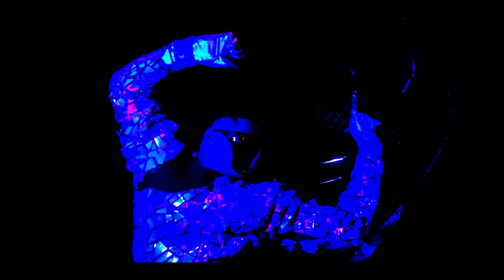Xtormy - Jupiters Woe (Official Video) shot.by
Jupiter’s woe
/wō/

great sorrow or distress."they had a complicated tale of woe"